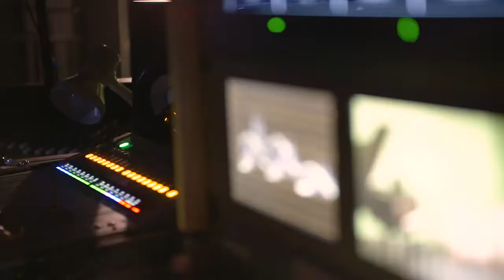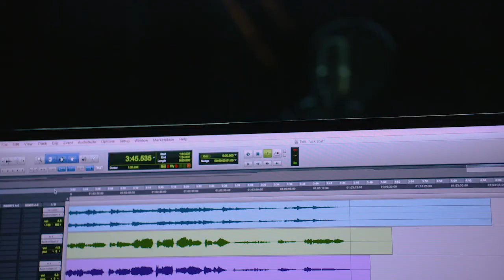Directing Actors Masterclass - Pip Edwards